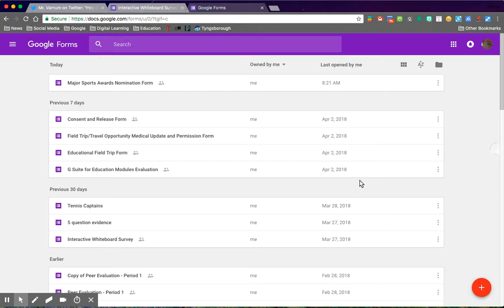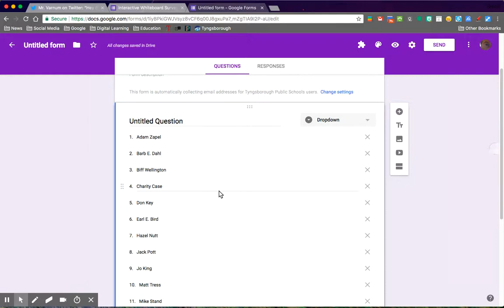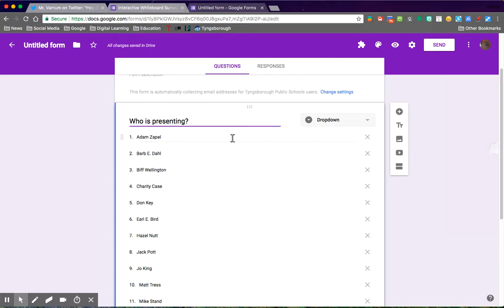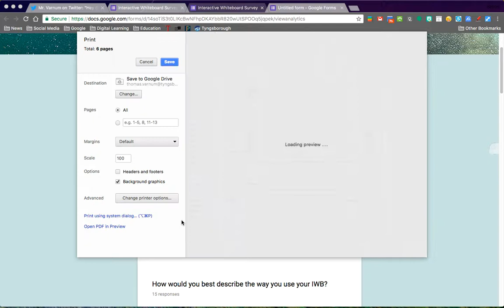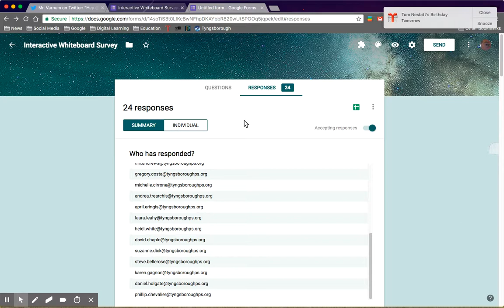Using Google Forms for Peer Evaluations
This demonstrates how to use Google Forms to record peer evaluations and send the summary of the evaluation immediately to the person being evaluated.